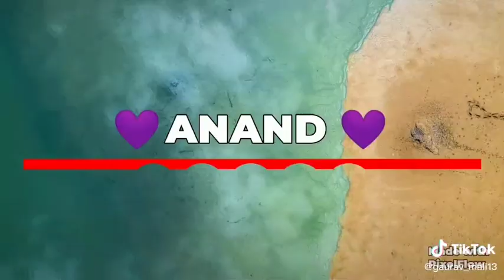🔥Anand only Marathi status 🔥